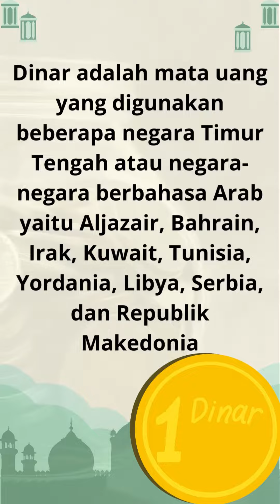APA ITU DINAR DAN DIRHAM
Apa itu dinar dan dirham. Mata uang dinar dan dirham. Investasi dalam mata uang emas.